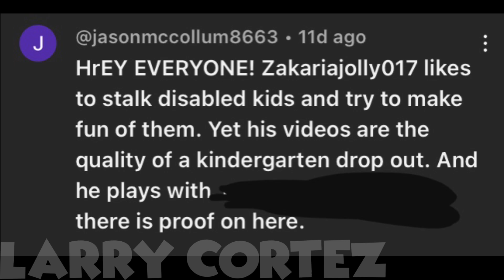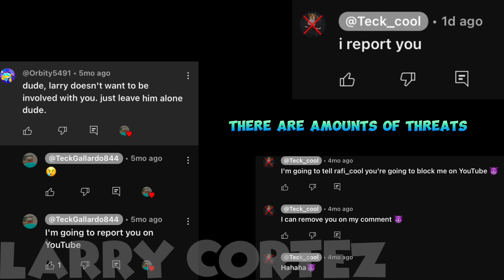Exposed (Content Theft, Threats, & begging)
This guy has been stealing my & others videos for a month now, he still doesn’t stops but ask his parents for protection but his parents can say something unquestionable. And Teck not only did this but has done threats to people for a month now, always attempting apologies but ends up DOING IT AGAIN! He would not listen cause sure he isn’t mature.

(Thanks to @zakariajolly017 for helping me with the video)